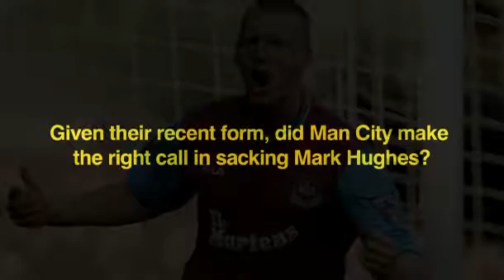Steve Lomas on Hull boss Iain Dowie's "Machine gums"